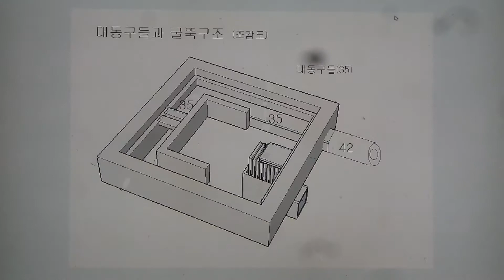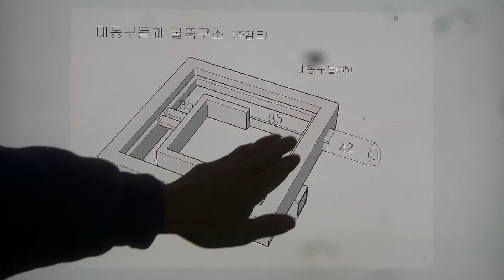구들(온돌)학교 강의 Korea heating under hypocaust gudeul room648 / 무운구들의 대동연도고래 조감도